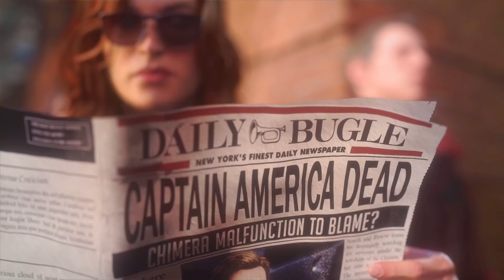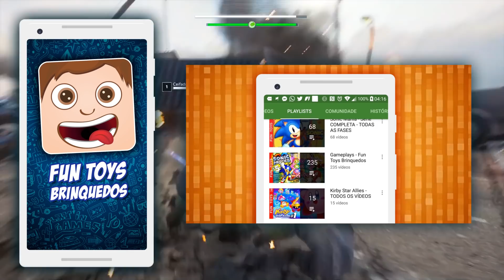💥 FINALMENTE conseguimos jogar a BETA do NOVO JOGO dos VINGADORES - DUBLADO EM PORTUGUÊS - PT-BR #01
Jogamos com TODOS os personagens dos VINGADORES nesta primeira fase IRADA do Beta do MARVEL's AVENGERS! Desta vez não estou so fazendo react e sim jogando pra valer! Depois vamos jogar as fases que dão itens EXCLUSIVOS e GRÁTIS no FORTNITE!
Estamos MUITO ansiosos para jogar este jogo! E você? Também está? Comente aí embaixo! Comente também o personagem que você mais gostou deste vídeo!

Assista a Série do Lego Marvel Super Heroes 2 COMPLETA e desde o início neste

- *ASSISTA AS OUTRAS SÉRIES QUE JÁ TERMINAMOS:*

Marvel's Avengers BETA 01 - Playing with ALL Avengers!